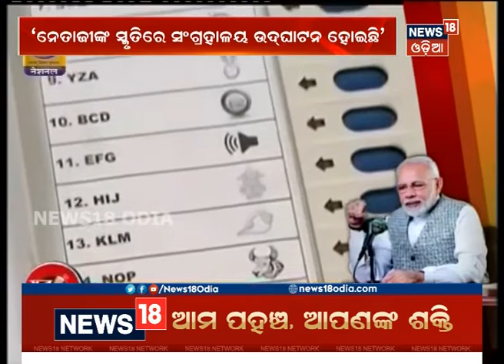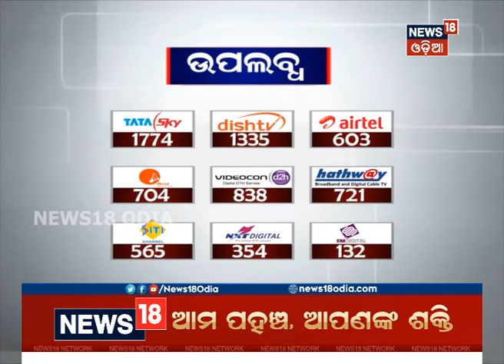Mann ki Baat of PM modi